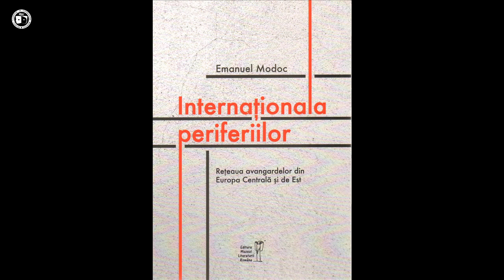Serile de non-ficțiune la MNLR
Avangarda a fost în vizorul multor critici, care au dezbătut îndelung teoriile unor cercetători cum ar fi Renato Poggioli sau Angelo Guglièlmi. Emanuel Modoc propune o discuție despre raportul dintre centru și periferie din perspectiva direcțiilor de înțelegere a avangardelor din Europa Centrală și de Est, dezbătând variantele regionale ale avangardei și relația disfuncțională cu centrul, nodurile și rețelele care s-au configurat în contextul național și internațional, recurgând totodată la aria de cercetare Digital Humanities.

Vă invităm să vizionați întâlnirea moderată de Vasile Ernu, la care au participat Emanuel Modoc, autorul volumul „Internaționala periferiilor. Rețeaua avangardelor din Europa Centrală și de Est" (Editura Muzeul Literaturii Române, 2020) în dialog cu Ştefan Baghiu și Balázs Imre József.